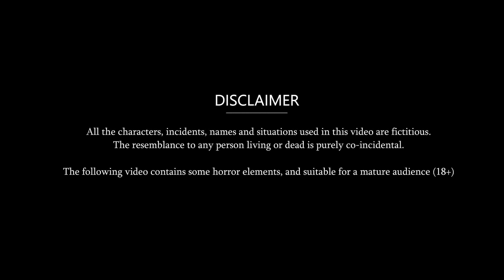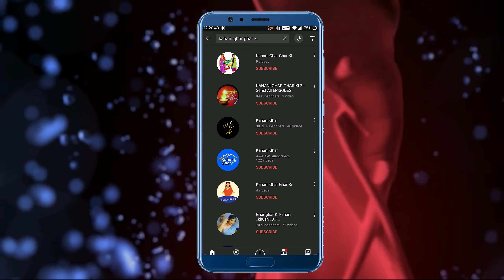घर पर गाउन सिलने वाली बहू | Hindi kahaniyan | Bedtime Stories in Hindi | Moral Story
© Reserved to Kahani ghar ghar ki